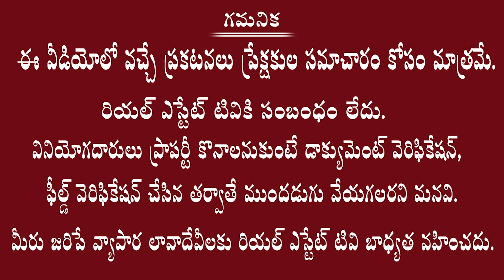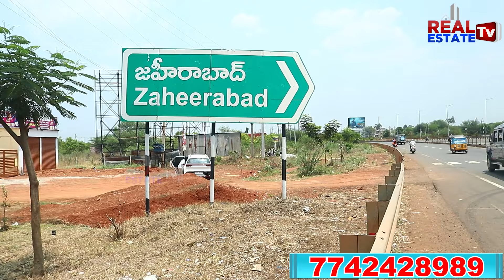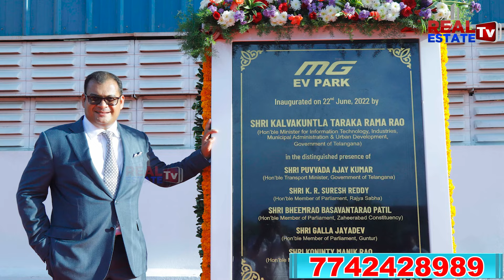22 లక్షలకే సింప్లెక్స్ హోమ్స్ || Simplex Homes in Gated Community -22 Lakhs only || Fortune Estates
◆ 5 min. drive to Mumbai Highway

15 min. drive to NIMZ

5 min. drive to Zaheerabad
Town
5 min. Drive to Mahindra and Mahindra manufacturing unit 200 Acres

◆ 25 min drive to Woxen university

Location Highlights

DTCP & RERA Approved Layout

60” ft and 40”ft CC Approach Roads

Curb stones

100% Vaastu & Clear Title

Spot Registration

Electricity with Transformer & Street lamps.

Avenue Plantation, Landscapes

Children's Park

Gated Community Project

Entrance Arch cum compound wall around the project

Underground Drainage

Water facility through Over Head Tank

Round the Clock Security